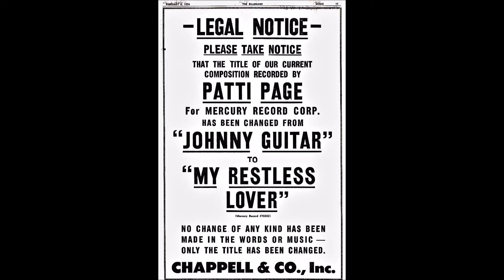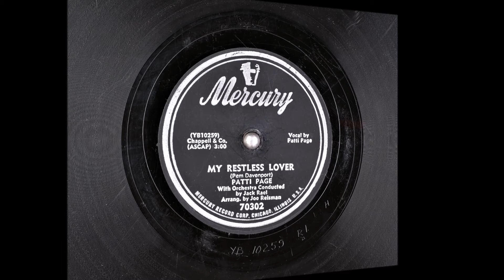My Restless Lover - Patti Page - Jack Rael - 1954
My Restless Lover

Jack Rael and Orchestra
Vocals: Patti Page
Writer: Pembroke Davenport

Catalog Number: Mercury 70302
Matrix Number:  YBF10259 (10", 78 RPM)
Take Date: 1954-02
The Recording on the other side of this disc: Cross Over The Bridge

My Restless Lover
(First published under the title "Johnny Guitar")

Johnny Guitar, my restless lover,
Why is my Johnny Guitar a rolling stone?
Johnny Guitar, my roving lover,
Why did my Johnny Guitar ride off alone?

Johnny, Johnny, where do you roam?
Johnny, Johnny, Johnny come home!

Johnny Guitar, why must you wander?
Oh Johnny, Johnny Guitar, why must you stray?
Johnny Guitar, somewhere out yonder,
Come back wherever you are, come back to stay!

Johnny Guitar
Johnny Guitar
Johnny Guitar